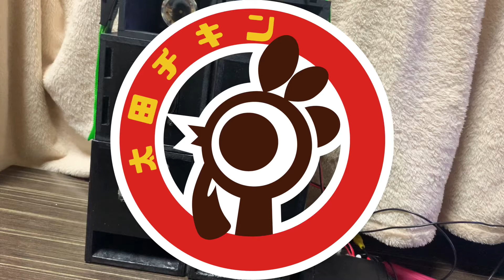ダイソースピーカーをオタチキ仕様 レゲエ アンプに繋いでversion3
ツイーターも付けてアンプのツマミをグリグリしてみました